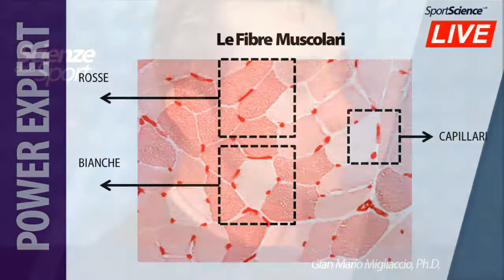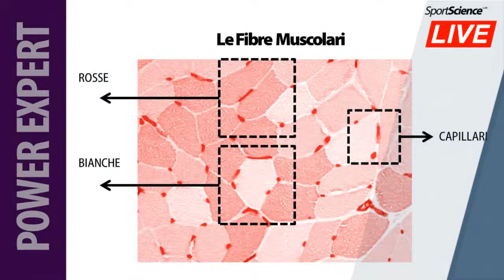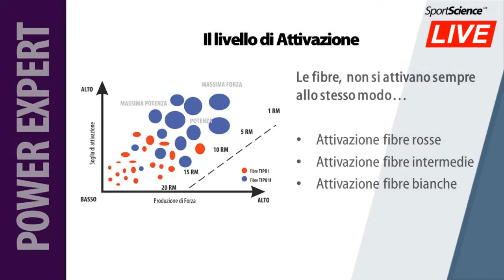Come rendere la Forza più "efficace"?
La forza o la potenza sono influenzati dal metabolismo e da altri fattori, una rapida conoscenza di questi sistemi ci contente di ottenere risultati completamente diversi.